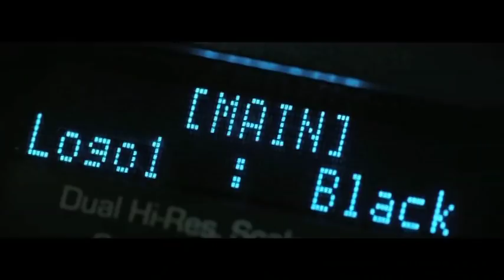Kia Rio 3-door promo